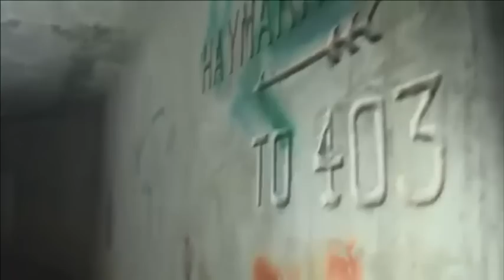譚惠珠之賤種上位示範 / 陳健民佔中轉型？〈現代豪俠傳〉2013-12-26 b